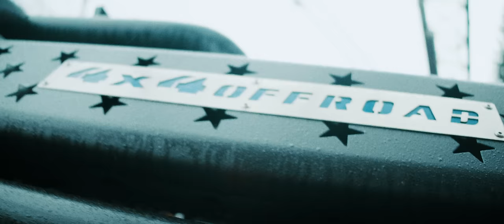CASHMO ►NTM◄ prod Cashmo (Official Video)